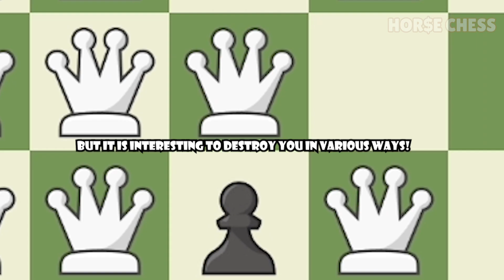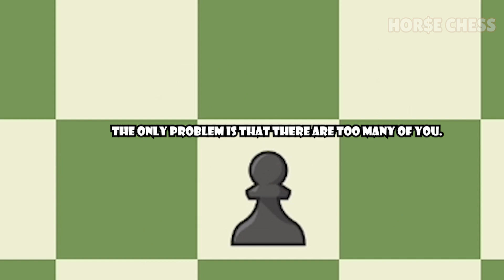PAWN 999 LVL IS HERE!!!⬆️ |Chess Memes #23